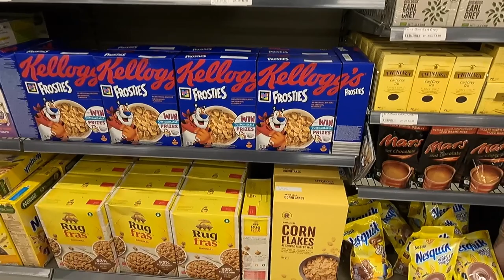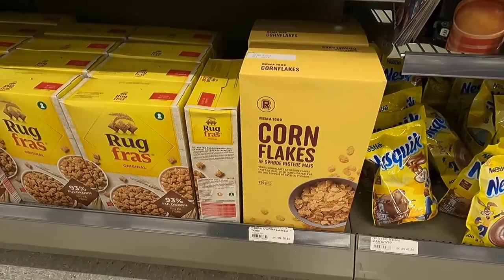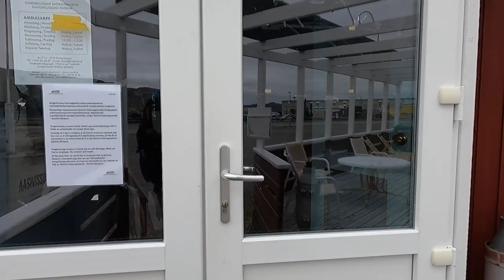Exploring Kangerlussuaq, Greenland - (Walking Tour in Kangerlussuaq Town) - Travel vlog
Explore Kangerlussuaq, Greenland with me in this walk and talk video.

Kangerlussuaq was founded at the east end of Kangerlussuaq fjord as Bluie West-8 on 7 October 1941, under the supervision of the United States Army Air Forces (USAAF). Following the fall of Denmark to Germany in World War II, US forces assumed security for Greenland, building several bases including Bluie West-1 to the south in Narsarsuaq and Bluie West-8 at the Kangerlussuaq fjord

Kangerlussuaq Airport in Greenland used to be a U.S Military Air Base from 1941 to 1992. The airport was handed over to Greenlandic civilian control in 1992.